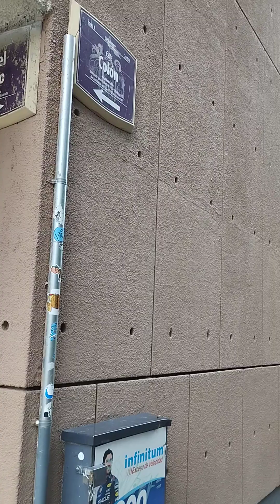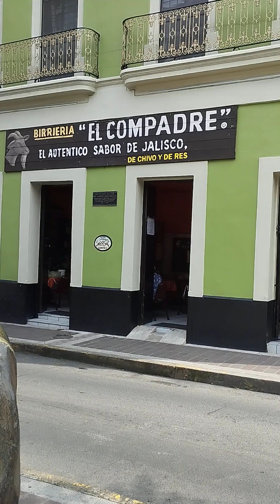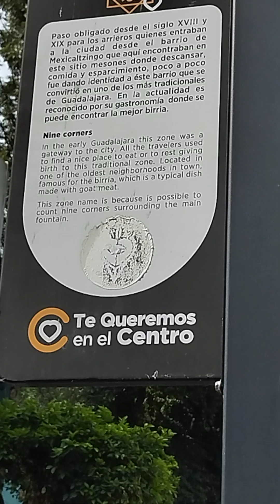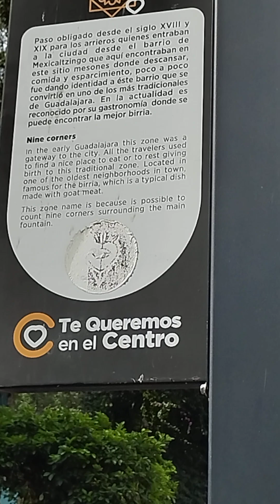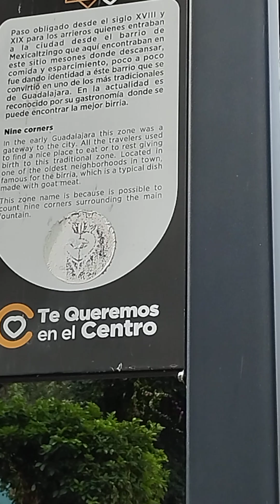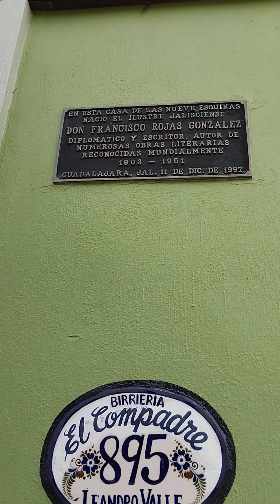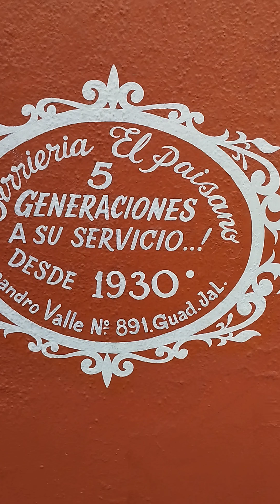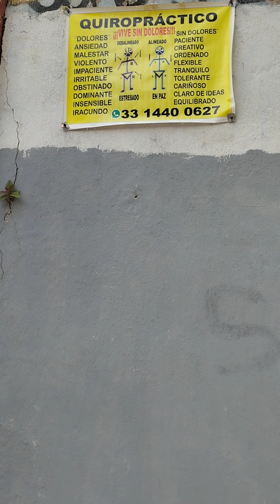las 9 esquinaas de Guadalajara Jalisco México (2)